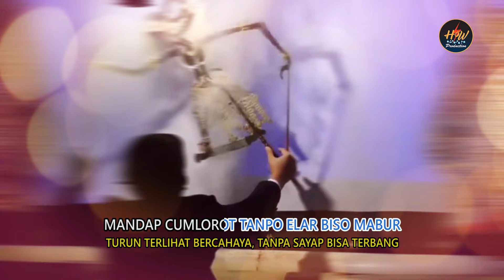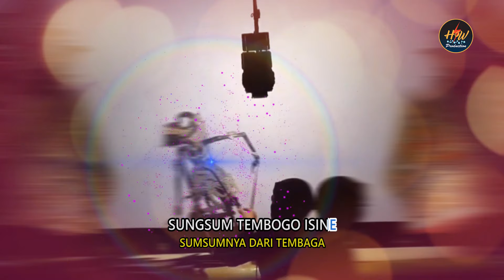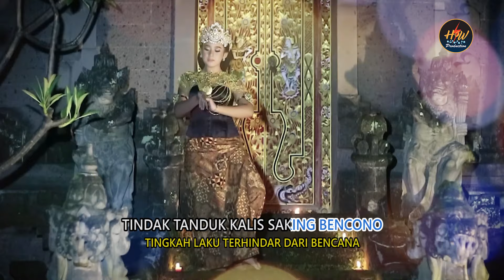Niken Salindry - Gatotkoco Mabur | Dangdut (Official Music Video)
VOKAL                  : Niken Salindry
CIPTAAN              : Yerma Sri  Waskihta
DIPOPULERKAN : HW Production
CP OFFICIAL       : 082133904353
Custom by            : ayou moncher batik solo

Lirik
GATUT KOCO NGABYANTORO SOKO GEGONO
(Gatutkaca turun dari langit)
MANDAP CUMLOROT TANPO ELAR BISO MABUR
(Turun terlihat bercahaya, tanpa sayap bisa terbang)
JAGONE PORO JAWOTO
(jagonya para dewa)
HAMERNAH SATRU SAKTI
(Memiliki kesaktian)
OTOT KAWAT BALUNG WESI
(ototnya dari kawat, tulangnya dari besi)
SUNGSUM TEMBOGO ISINE
(Sumsumnya dari tembaga)
HANDAP ASOR PIYANDELMU
(Rendah hati senjatamu/cara2mu)
GATUTKOCO WINISUDO DADYO TAMENGE NEGORO
(Gatutkaca diwisuda jadi bentengnya negara)

GATUTKOCO NGABYANTORO
(Gatutkaca datang ke bumi)
PARING TENGER BEN ORA PODO KEBLINGER
(Memberi peringatan agar tidak menyeleweng)
NGELINGAKE PORO PANGUOSO
(Mengingatkan para penguasa)
KANG CULIKO NDUWENI WATAK DURJONO
(yang jahat memiliki watak buruk)
SOPO SIRO SOPO INGSUN TANSAH KUMALUNGKUNG
(siapa kamu, siapa aku selalu sombong)
AMUNG NGANDELNE BONDONE BOPO BIYUNG
(Hanya mengandalkan hartanya ayah ibu)
SEJATINE IKU TINDAK TANDUK TAN PILAUR
(sesungguhnya itu tingkah laku tidak peduli)
ENGGAL DIDANDANI SAKDURUNGE AJUR MUMUR
(segera diperbaiki sebelum hancur lebur)

GATUTKOCO LANTIP PANGGRAITO
(Gatotkaca pandai mengasah rasa)
BISO DADI PIANDEL TAMENGE BONGSO
(Bisa menjadi senjata untuk membentengi bangsa)
NEGARI AMAN LAN SENTOSO
(negara aman dan sentosa)
MERGO DARMO BEKTINE PUN GATUTKOCO
(Karena darmabakti si Gatutkaca)

ELENG KUDU ELING CRAH IKU AGAWE BUBRAH
(Ingat harus ingat, crah/konflik menyebabkan kerusakan)
RUKUN SENTOSO GAWE RUNTUH MEMOLO
(rukun menguatkan, menyirnakan musibah)
OJO PODO DUMEH ROSO DAHWEN ATI OPEN
(Janganlah merasa bisa semena mena hati seperti itu jgn di pelihara)
NGELI DATAN KELI NURUTI KAREPE ATI
(Terhanyut tapi tidak hanyut menuruti keinginan hati)

reff :
GATUTKOCO UNGGUL ING YUDO
(Gatutkaca menang perang)
SLIRANIRO CARAKANE DEWO
(dirinya utusan dewa)
WES PINUNJUL KAWIT BIYEN MULO
(Sudah unggul sejak awalmulanya)
PINTER LAN DUWE ROSO BEBENER
(pandai dan punya rasa kebenaran)
SEKTI DUKDENG KADYO KANG GINAYUH
(sakti mandraguna seperti yang dicita2kan(dicita/dituju)
TINDAK TANDUK KALIS SAKING BENCONO
(Tingkah laku terhindar dari bencana)
RUBEDO DATAN BISO NGALANGI
(Godaan tidak bisa menghalangi)
KALBU SUKMAMANJING MRING GATUTKOCO
(kalbu sukma menyatu dalam diri Gatotkaca)

Terimakasih sudah mampir di Chanel kami HW production semoga dgn adannya suasana negara kita yg baru banyak ujian masalah pemerintahan ataupun  alam bencana musibah yg banyak melanda sdr2kita ..dgn ikut nembang lagu2 dari kami bisa utk mengobati luka menghibur agar tetep semangat ..yg menjadi pemimpin dr pemimpin diri sendiri sampe  yg di percaya memimpin negara semoga bisa bermanfaat menghibur ..tetep santun sehat kuat ..Amin ..nantikan di lagu2 karya kami berikutnya ..matur swn

jawa